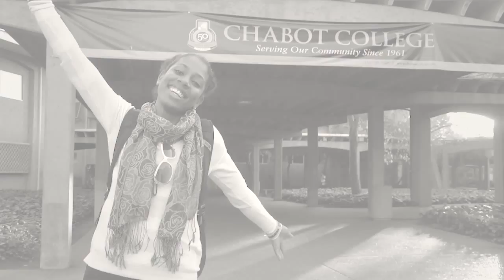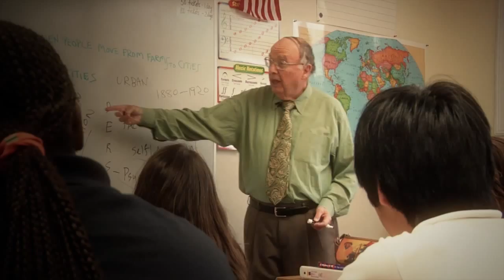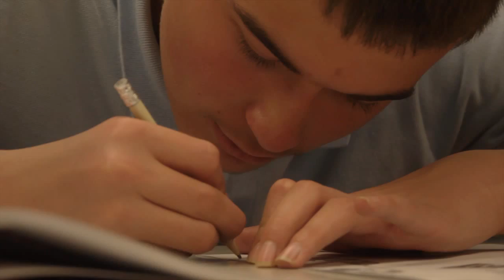The Principled Academy 2013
Here's a great way to find out what really takes place at The Principled Academy.  Founded in 1988, The Principled Academy has been committed to a nurturing and caring school environment, raising life-long learners.